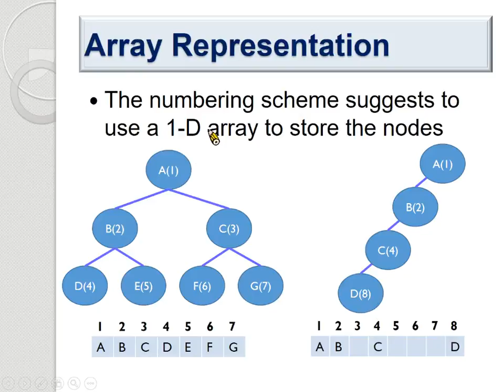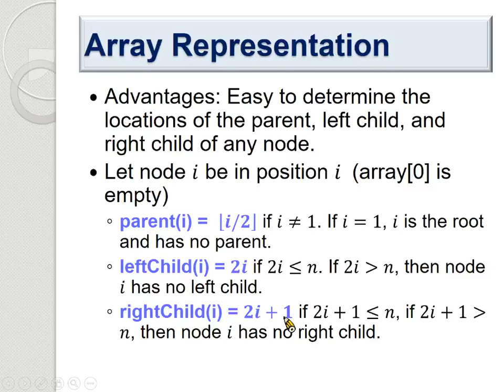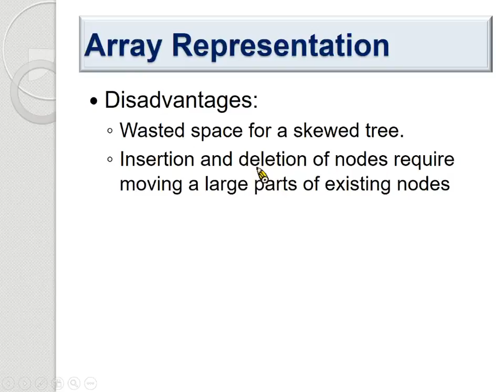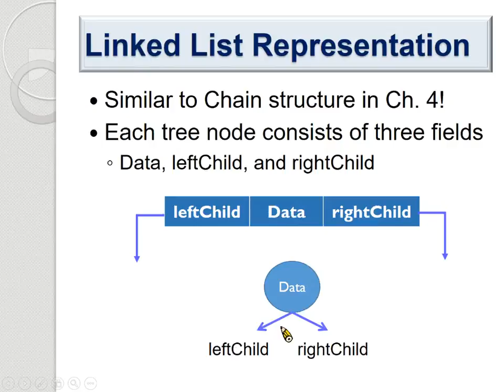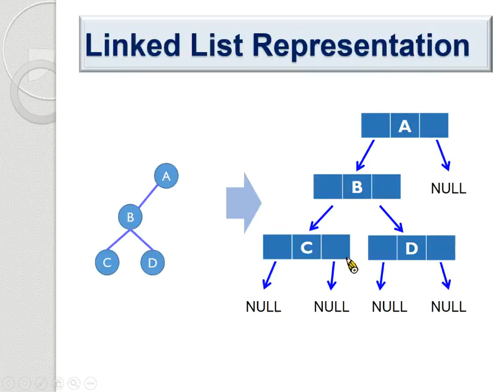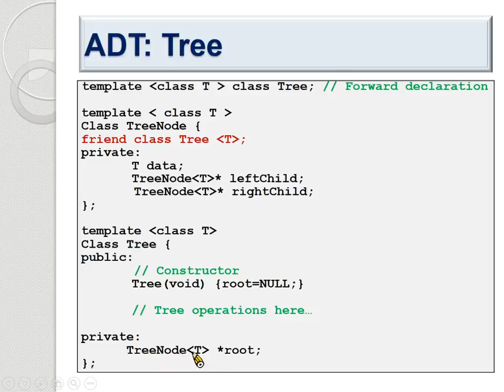10810蔡仁松教授資料結構＿第6C講 Trees(一)